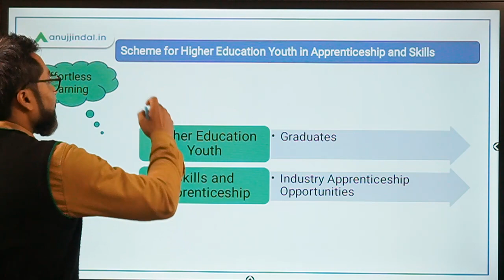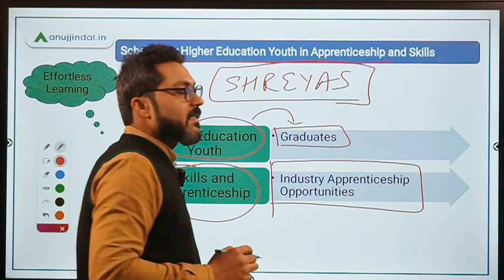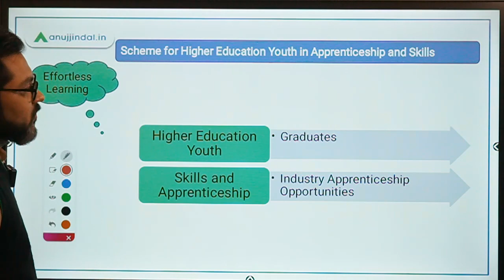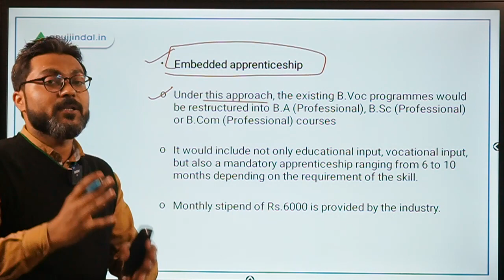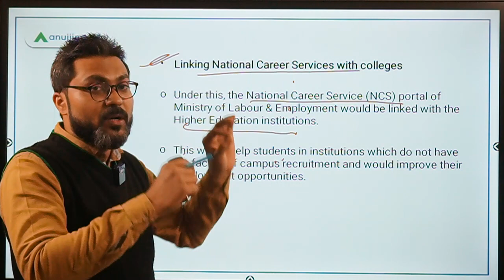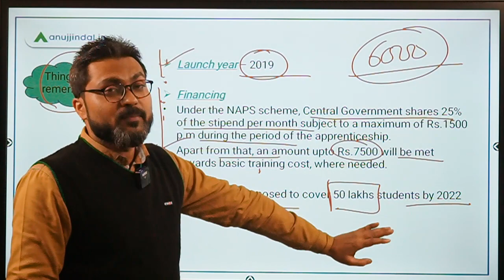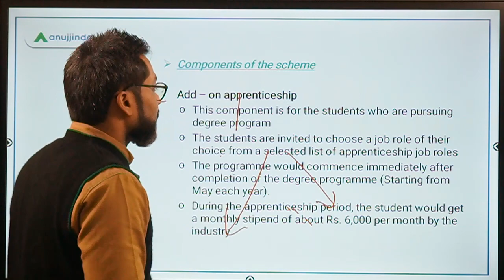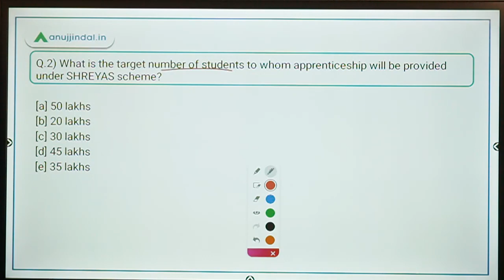SHREYAS | Government Schemes Made Easy - by Manish Mishra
In this session, we will discuss about SHREYAS scheme of the ministry of education. We will also discuss some questions based on the scheme.